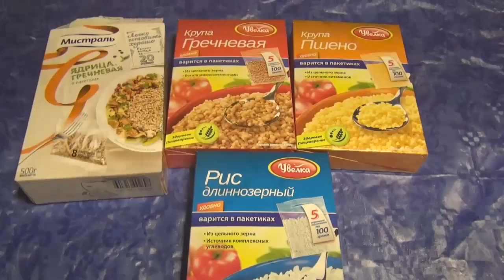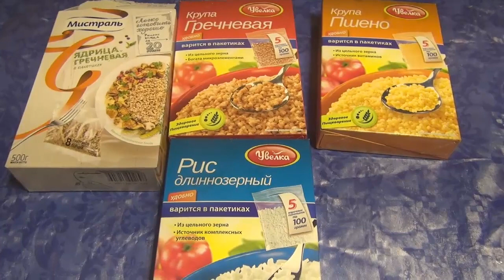Готовлю ужин| Прислали на обзор?|HelenLin1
В этом видео много болтаю, но и делаю много. Готовлю ужин.
Получился такой жизненный домашний влог.

Abracadabra
Silent Partner
Кантри и фолк | Приподнятое